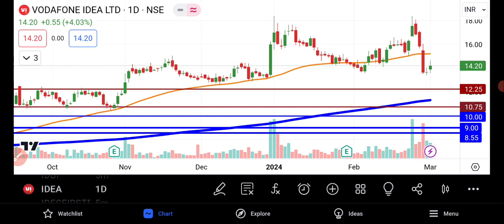Vodafone Idea Share Analysis And Latest News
ATo Open Account In Zerodha